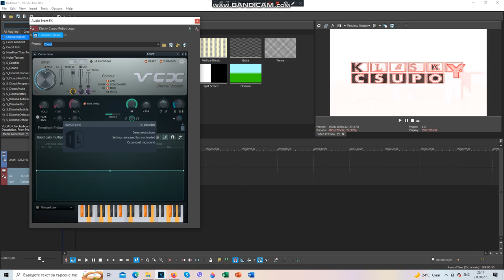(NEW EFFECT) How To Make Coca-Cola Flanged Saw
Another New Effect! Please Use It On X Effects, Render Packs, Effect Rounds, Etc.